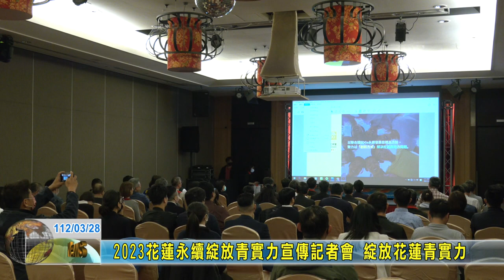20230328 08 2023花蓮永續綻放青實力宣傳記者會 綻放花蓮青實力